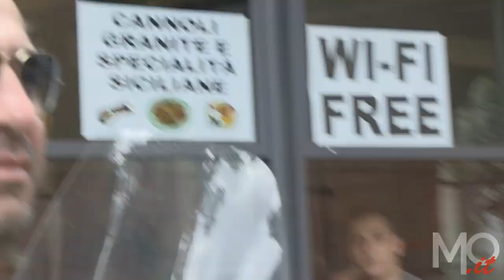La piazza che spiazza: Renato Accorinti neosindaco di Messina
A quasi una settimana dall'insediamento di Renato Accorinti come nuovo sindaco di Messina, la piazza che spiazza in giro per conoscere l'opinione dei cittadini.